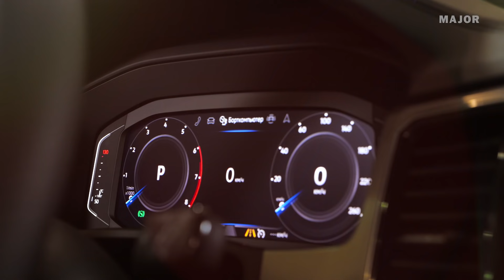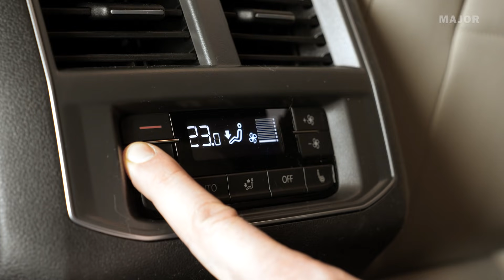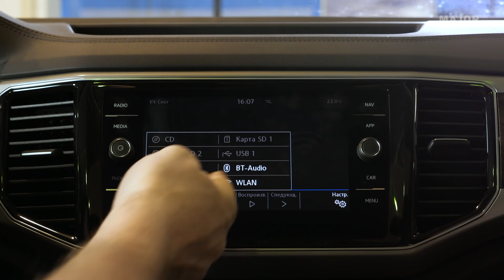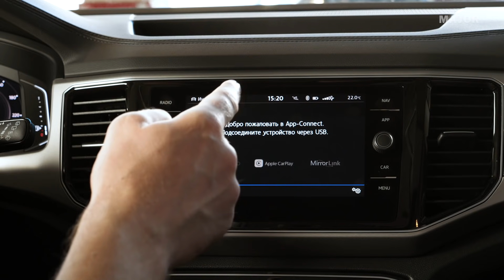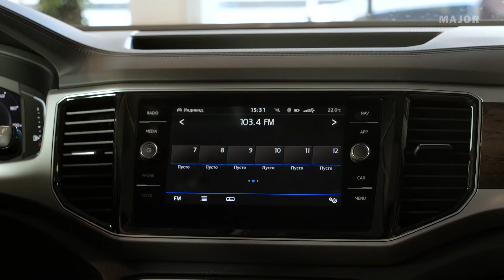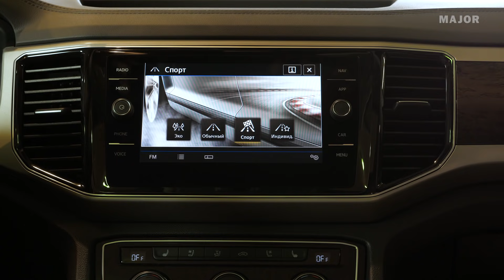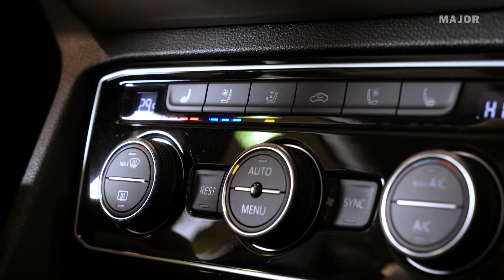Volkswagen Teramont ЛУЧШИЙ СЕМЕЙНЫЙ АВТОМОБИЛЬ? ПОДРОБНО О ГЛАВНОМ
Получить консультацию, резервировать online, записаться на тест-драйв 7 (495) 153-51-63

Обзор одного из лучших автомобилей для семьи. Почему мы так считаем?
1. Самый вместительный в классе. 6 или 7 полноценных мест на выбор
2. Оба двигателя до налога в 250 л.с
3. Классический 8-ступенчатый автомат
4. Постоянный полный привод
5. ООООгромная панорамная крыша
6. Большой выбор опций
И ещё больше фактов и только полезной информации мы собрали для вас в этом обзоре.

0:00 введение
1:04 варианты двигателей
2:21 как работает полный привод
3:13 какая КПП на Teramont
3:35 гарантия на Teramont
3:59 варианты цвета кузова и салона
4:16 гарантия на сквозную коррозию
4:20 габариты Teramont
4:50 особенности фар
5:29 комплектации Volkswagen Teramont
5:45 как закрыть все стекла?
6:31 закрывают ли дверь пороги?
6:58 какие варианты сидений есть в Volkswagen Teramont?
8:25 отделка салона
9:28 второй ряд сидений
11:25 фишки климат-контроля
12:15 размещение детских кресел в Volkswagen Teramont
13:30 третий ряд сидений Teramont
15:00 вместимость третьего ряда сидений Volkswagen Teramont
15:59 вместимость и варианты трансформации багажного отделения
18:06 где располагается запасное колесо
18:12 особенности водительского кресла
19:05 мультимедийная система Volkswagen Teramont
20:19 голосовое управление
21:31 камера заднего вида
22:09 варианты настройки Volkswagen Teramont
22:50 обогрев и вентиляция сидений, особенности работы
23:12 Итог